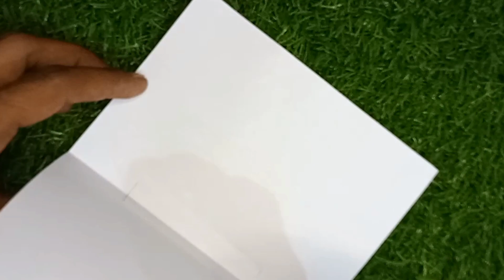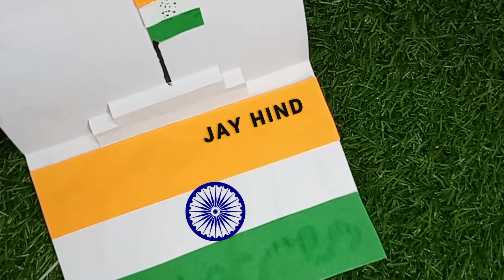independence day special card || happy independence day